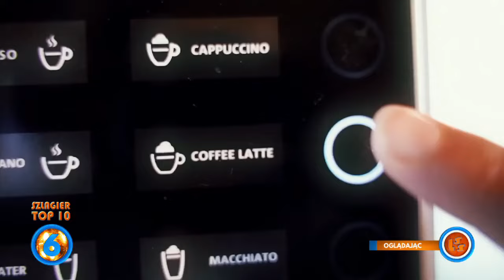Oficjalne Notowanie LSS, 815 cz.4 - 26.11.2023r.